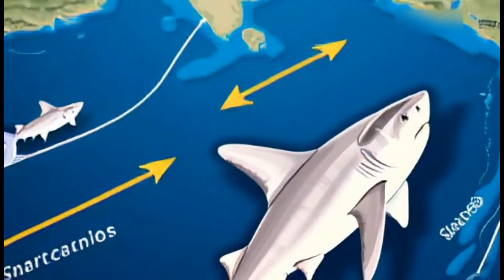Amazing Facts About Whale Sharks: The Gentle Giants of the Ocean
Discover the incredible world of whale sharks in our latest video! 🌊🐋 Join us as we explore 10 amazing facts about these gentle giants of the ocean. From their impressive size and unique feeding habits to their long migrations and conservation status, this video is packed with fascinating information that will leave you in awe.